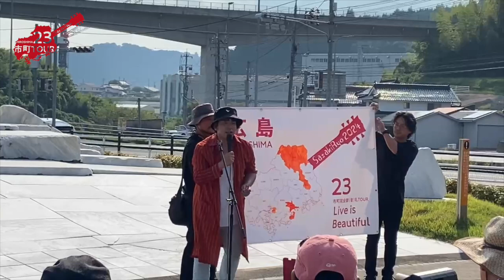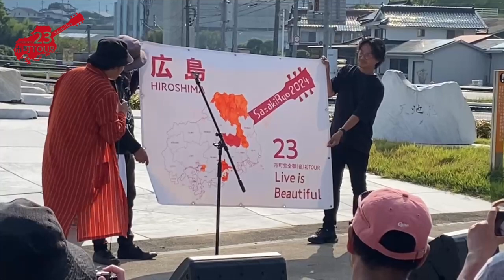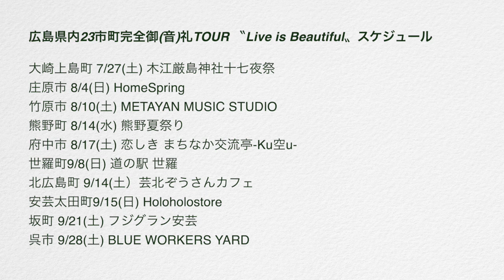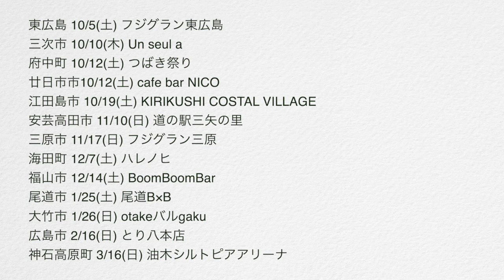広島県内23市町完全御(音)礼TOUR Live is Beautiful in 世羅町 2024.9.8(日)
※画質が悪い場合は
画面の⚙️マークから最高画質に切り替えてご視聴ください。

2020年、広島県内23市町すべてを巡る県内TOUR
「広島県内23市町完全御(音)礼TOUR Live is Beautiful」を開催したものの、
新型コロナウイルスに伴い3会場で中止。

それから時は経ち、2024年。

心にずっとモヤモヤが残っていた佐々木リョウが遂に立ち上がる。

「約束は守る」それがすべてだ。

今一度仕切り直し、再始動した県内TOURの第6弾は

世羅町！！！

真由姫ちゃん、ヒサ絵さん&キタオヒ♢ユキさん、
音響・下岡ファミリー
道の駅世羅でお逢いした皆さん、

広島県内23市町完全御(音)礼TOUR Live is Beautiful
ツアースケジュール
※詳細・ご予約は佐々木リョウ Official Web Siteにて

大崎上島町 7/27(土) 木江厳島神社十七夜祭
庄原市 8/4(日) HomeSpring
竹原市 8/10(土) METAYAN MUSIC STUDIO
熊野町 8/14(水) 熊野夏祭り
府中市 8/17(土) 恋しき まちなか交流亭-Ku空u-
世羅町9/8(日) 道の駅 世羅
北広島町 9/14(土）芸北ぞうさんカフェ
安芸太田町9/15(日) Holoholostore
坂町 9/21(土) フジグラン安芸
呉市 9/28(土) BLUE WORKERS YARD
東広島 10/5(土) フジグラン東広島
三次市 10/10(木) Un seul a
府中町10/12(土)つばき祭り※昼
廿日市市10/12(土) cafe bar NICO※夜
江田島市 10/19(土) KIRIKUSHI CORSTAL VILLAGE
安芸高田市 11/10(日) 道の駅三矢の里
三原市 11/17(日) フジグラン三原
海田町 12/7(土) ハレノヒ
福山市 12/14(土) BoomBoomBar
尾道市 1/25(土) 尾道B×B
大竹市 1/26(日) otakeバルgaku
広島市 2/16(日) とり八本店
神石高原町 3/16(日)油木シルトピアアリーナ

佐々木リョウ ofiicial site.

RCCラジオ 株式会社三幸産業 提供
佐々木リョウのバリAじゃんラジオ
毎週月曜日19:30〜20:00 放送
番組HPはコチラ↓

いち早く情報をGETしよう💐

佐々木リョウのRyouTube
   / ryoutube424

毎週月曜日21:00〜
生配信ライブ・バリA夜会
自宅スタジオよりお届け！！

💿7th ALBUM「I'mGood!!」
サブスク＆ダウンロード版

💿BEST ALBUM「真っ直ぐなSONGS」

佐々木リョウのバリAじゃんスタンプ 販売中!!

SASAKI RYO BANDスタンプ ♪ 販売中!!

町